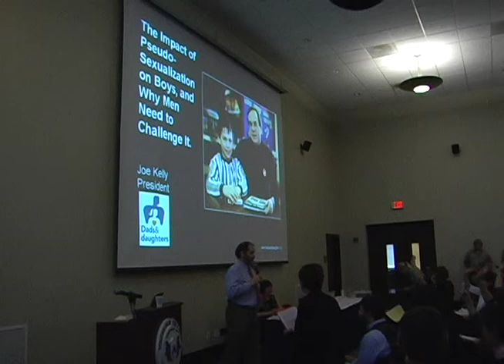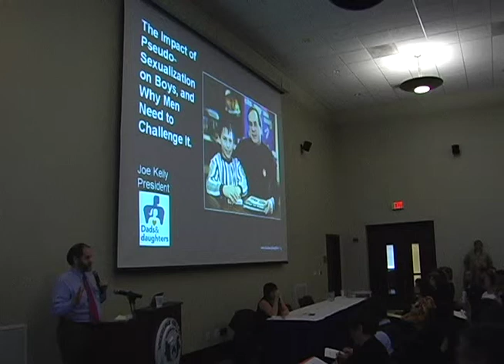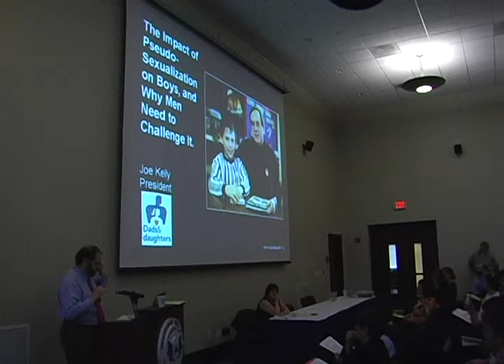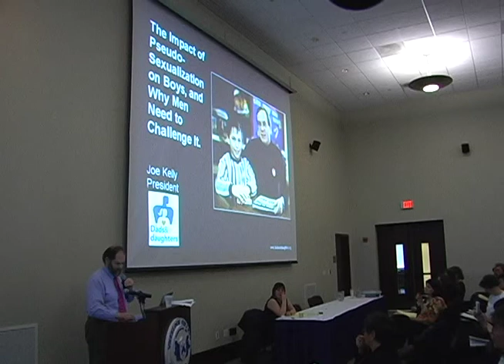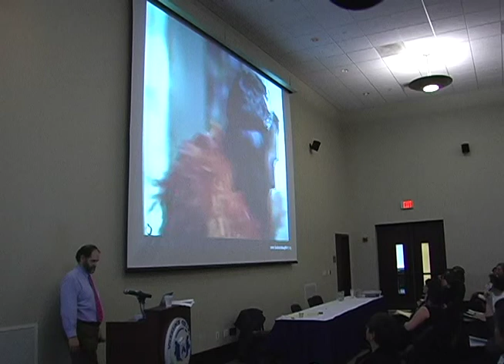Joe Kelly - Part 1/3 at CCFC 2008 Summit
The Impact of Pseudo-Sexualization on Boys, and Why Men Need to Challenge It

Joe Kelly, author, Dads and Daughters

Part 1 of 3 videos of Joe Kelly's talk at the Campaign for Commercial-Free Childhood's 2008 Consuming Kids Summit.